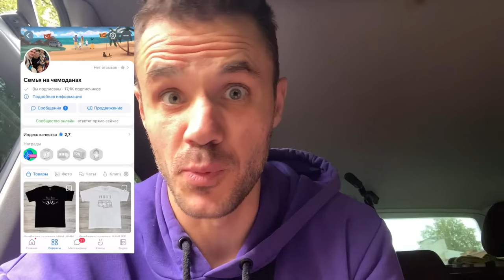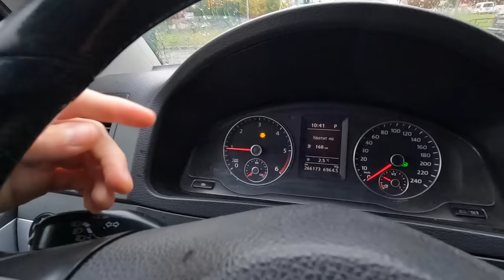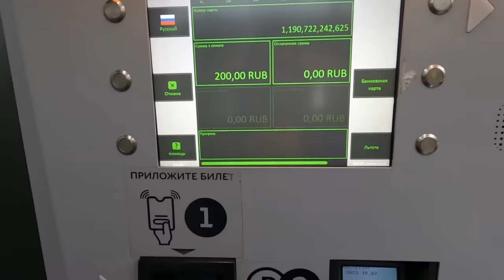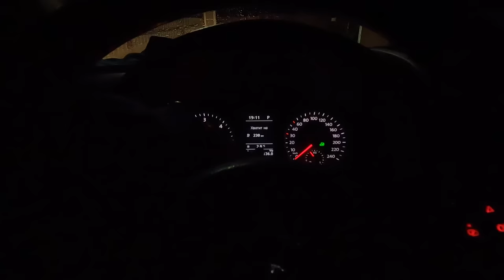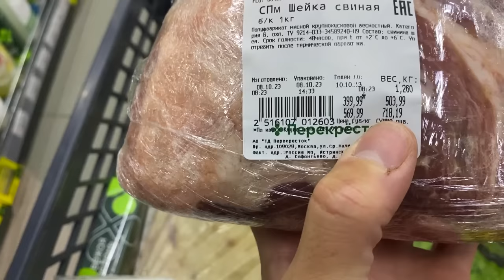МЫ ЭТО СДЕЛАЛИ. Нашли дом мечты - МЫ ВЛЮБИЛИСЬ В ЭТОТ ДОМ - ПОКУПАЕМ?!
Этот выпуск снимался несколько дней. Так что не перематывайте, можно пропустить что-то интересное.